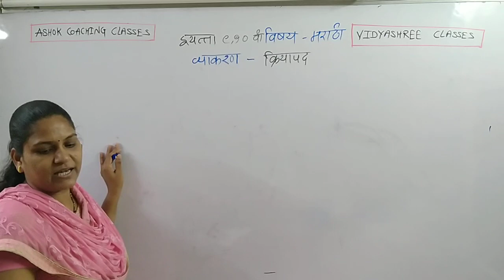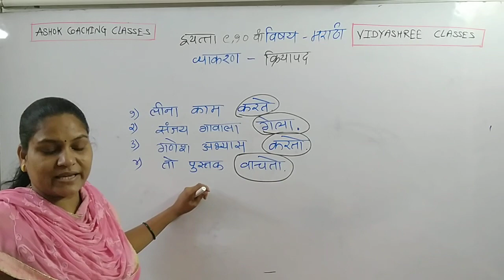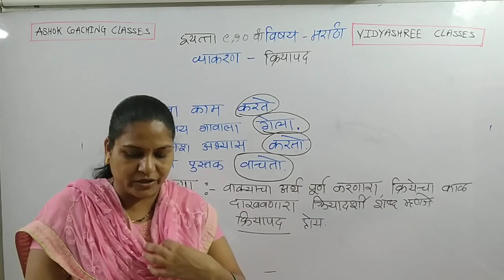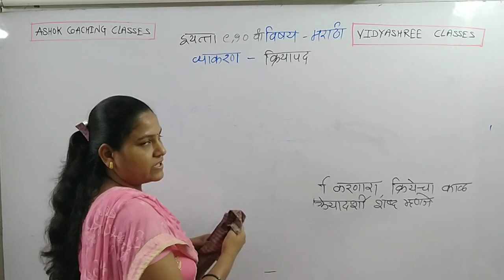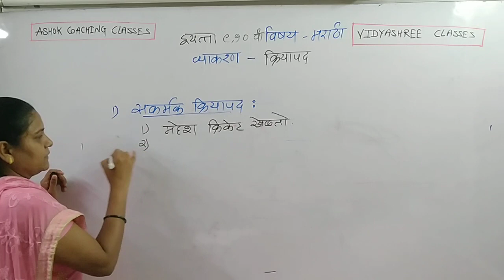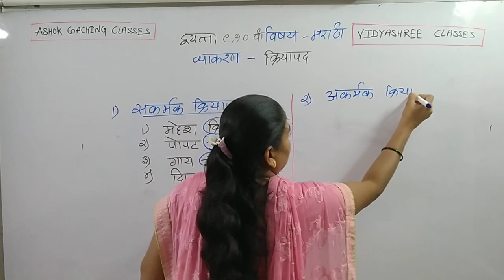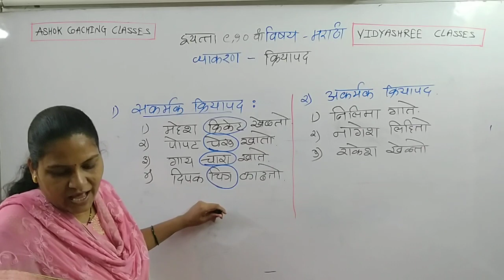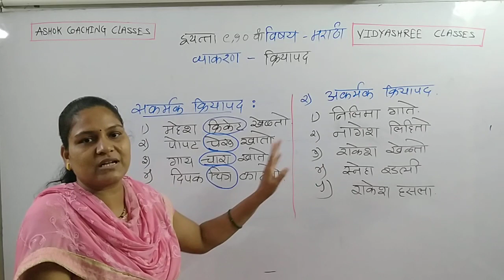9th & 10th Eng Med, Marathi Grammar, क्रियापद, VIDYASHREE CLASSES